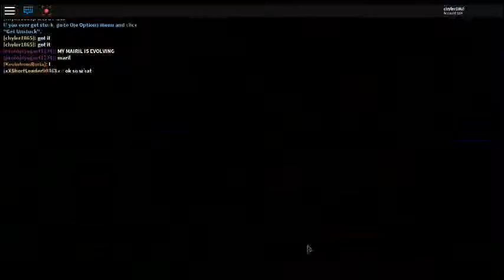catching diancie roblox Pokemon brick bronze